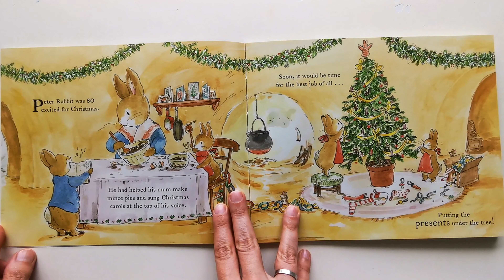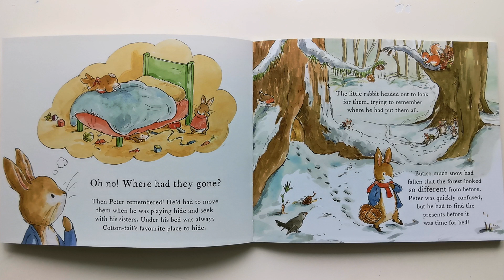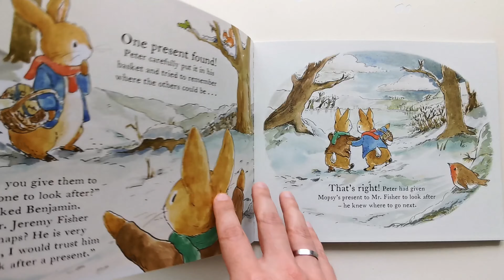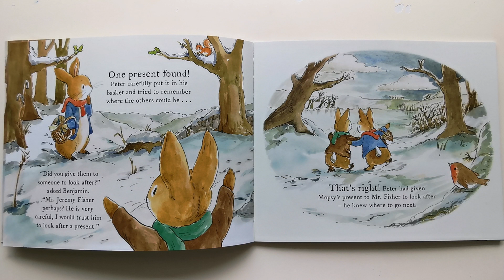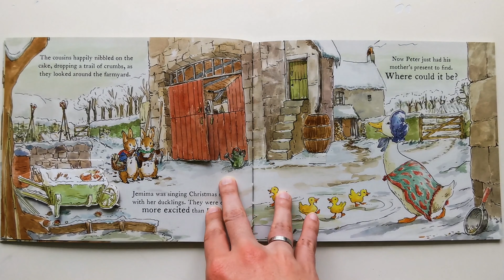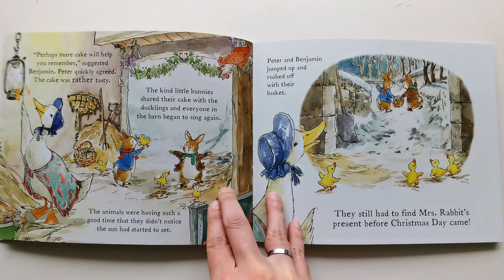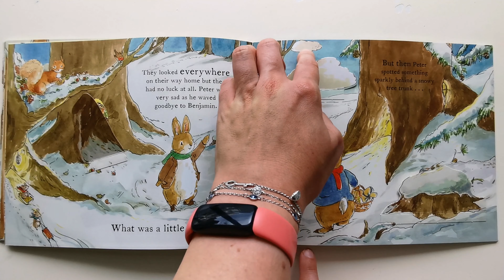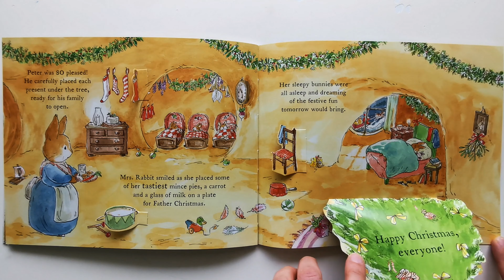Potraga za poklonima (knjige za decu)